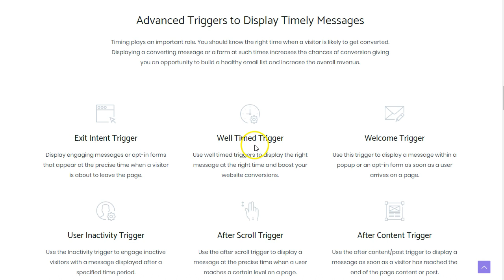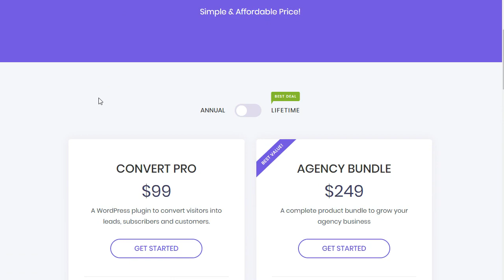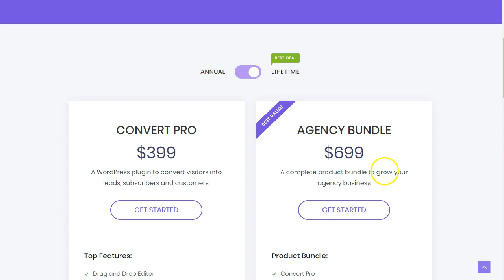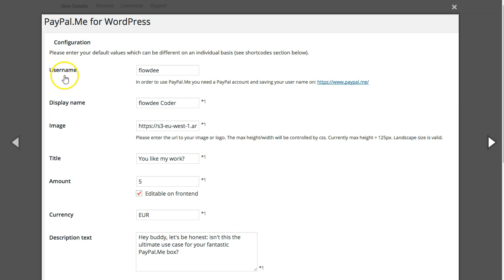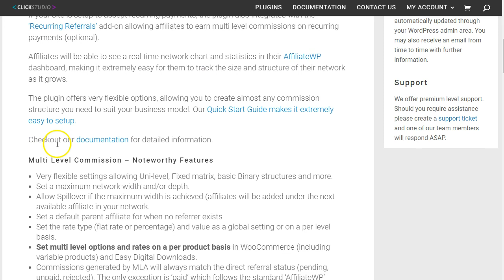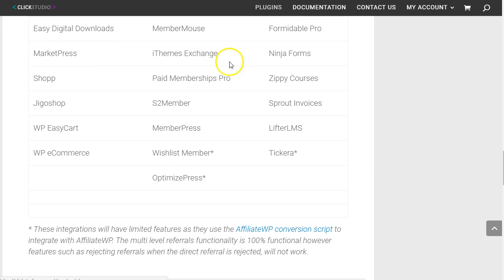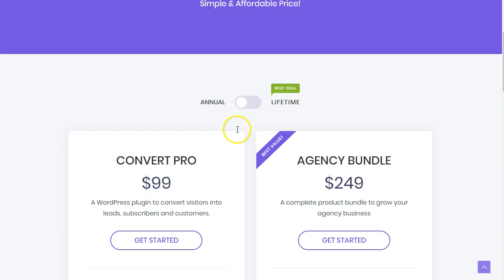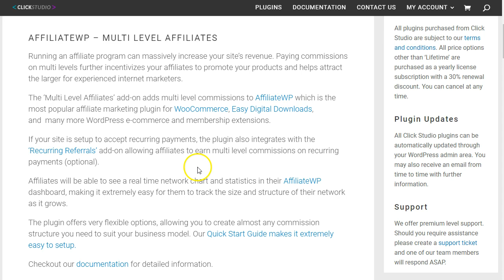Lista Privada. Plugins y herramientas gratuitas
BTC Donación: 3PrudbbmXrZHrufoQvoJpA2Biu7ehSNAGm
plugins wordpress, plugins e-commerce, shorcodes, herramientas para marketing